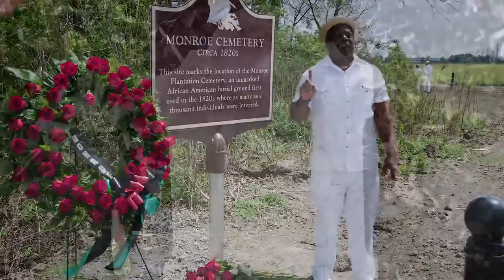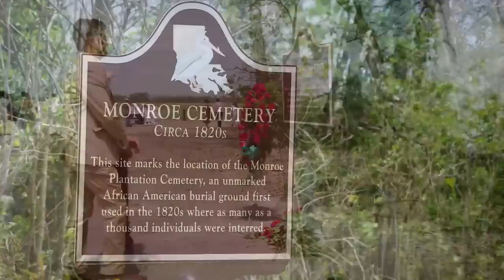Forgotten Slave Cemetery Uncovered After a Century of Neglect | Shell Convent Refinery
For more than 100 years the unassuming sugar cane fields adjacent to Shell’s Convent Refinery in Louisiana held a somber secret. Right in the heart of plantation country, the property now owned by Shell was home to two slave cemeteries. During a routine ground survey, Shell uncovered the burial ground containing the remains of more than 1,400 people, unmarked and forgotten to time – until now.

Shell Convent Refinery - Convent, LA

Together we can